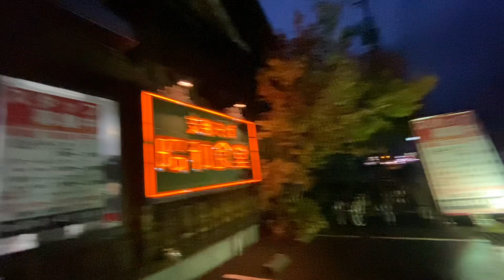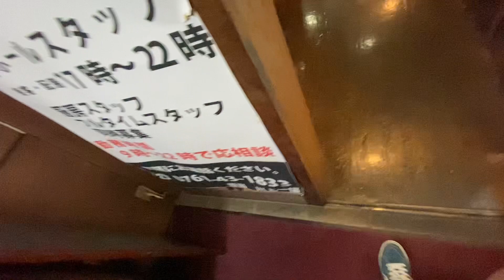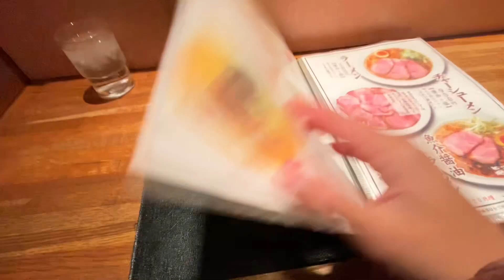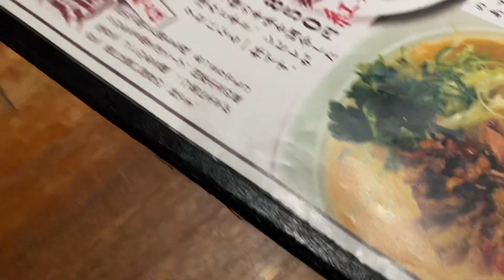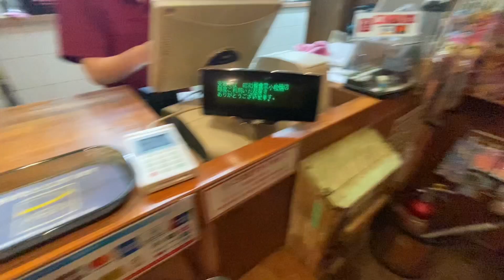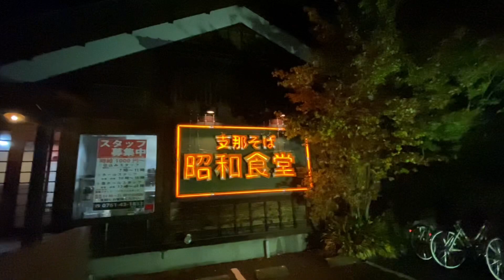Gimana Rasanya Mie Ayam 🍜 Jepang🇯🇵??Markicob!!!!! Mumpung Cocok Hawane bolo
Terimakasih yang sudah mampir ke chanel ini bolo yaaa... suport terus channel ini supaya lebih berkembang☺️🙇‍♂️🙏.